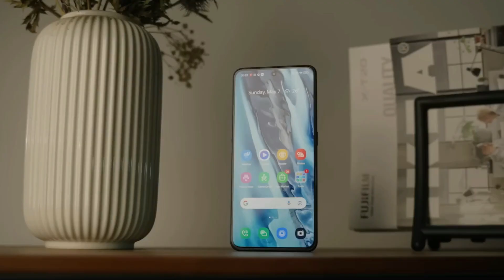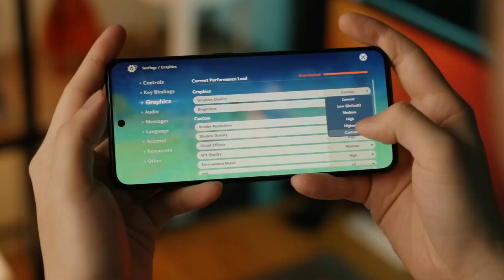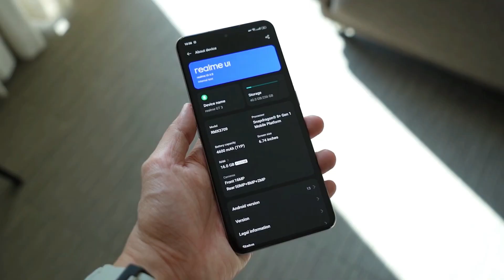Realme GT Neo 6 💥 240W Charging, 144hz Display, SD 8 Gen 2 & more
realme gt neo 6,realme gt neo 6 review,realme gt neo 6 price,realme gt neo 6 price,realme gt neo 6 price in india,realme gt neo 6 price in bangladesh,realme gt neo 6 camera,realme gt neo 6 unboxing